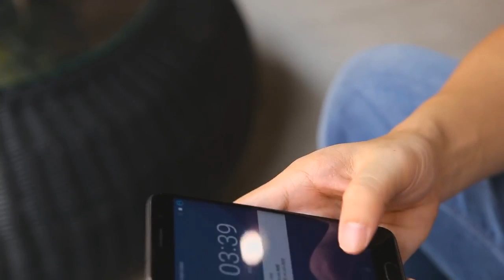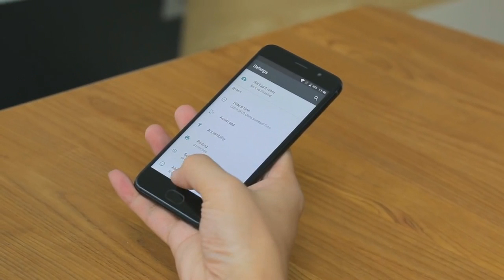UMIDIGI G ฝาแฝดของ iPhone 7 ในร่างของ Android 7.0 Nougat เปิด Pre-Sale วันที่ 16 พ.ค. นี้!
เป็นที่ทราบกันดีในหมู่ผู้ใช้สมาร์ทโฟนว่า แบรนด์ผู้ผลิตสมาร์ทโฟนจากประเทศจีนมักมีสมาร์ทโฟนรุ่นแปลกๆ หรือลักษณะดีไซน์ที่คล้ายคลึงกับสมาร์ทโฟนรุ่นอื่นๆ ออกมาวางจำหน่ายกันอยู่ตลอดเวลา ซึ่งล่าสุดก็มีภาพของสมาร์ทโฟนรุ่นหนึ่งที่มีชื่อว่า UMIDIGI G ที่มีลักษณะคล้ายกับ iPhone 7 จนเกือบจะเป็นฝาแฝดกันได้เลยทีเดียว
UMIDIGI G เป็นสมาร์ทโฟนรุ่นใหม่ล่าสุดของแบรนด์ UMIDIGI ที่มาพร้อมกับลักษณะการออกแบบดีไซน์ตัวเครื่องที่คล้ายคลึงกับ iPhone 7 เรือธงรุ่นล่าสุดของ Apple แต่ความแตกต่างสามารถสังเกตได้ที่โลโก้ด้านหลัง และปุ่มโฮมที่มีรูปทรงเป็นวงรีมากกว่า โดยคุณสมบัติตัวเครื่องเบื้องต้นของ UMIDIGI G มีรายละเอียด ดังนี้
- หน้าจอแสดงผลแบบ HD SHARP Display ขนาด 5 นิ้ว ความละเอียด 1280x720 พิกเซล พร้อมกระจกป้องกันหน้าจอ Corning Gorilla Glass 4
- ชิปเซ็ตประมวลผล Quad-Core MediaTek MT6737 ซึ่งมีความเร็วในการประมวลผลสูงสุดที่ 1.3GHz
- หน่วยความจำแรม (RAM) ขนาด 2GB
- หน่วยความจำภายในขนาด 16GB รองรับหน่วยความจำเสริมสูงสุด 256GB
- กล้องด้านหลังความละเอียด 8 ล้านพิกเซล
- กล้องด้านหน้าความละเอียด 2 ล้านพิกเซล
- เซ็นเซอร์สแกนลายนิ้วมือ (Fingerprint Scanner)
- รองรับการใช้งานอินเทอร์เน็ตความเร็วสูงบนเครือข่าย 4G LTE
- รองรับการใช้งาน 2 ซิมการ์ด (Dual-SIM)
- รองรับการเชื่อมต่อ Wi-Fi 802.11 a/b/g/n, USB 2.0 และ Bluetooth 4.1
- แบตเตอรี่ความจุ 2000 mAh
- ทำงานอยู่บนระบบปฏิบัติการ Android 7.0 Nougat
สำหรับ UMIDIGI G จะเริ่มวางจำหน่ายแบบ Pre-Sale ในวันที่ 16 พฤษภาคมนี้ ผ่านช่องทางออนไลน์ แต่ยังไม่ทราบราคาวางจำหน่ายในขณะนี้ หากท่านใดสนใจก็สามารถติดตามรายละเอียดเพิ่มเติมได้ที่ลิงก์ด้านล่างนี้เลย